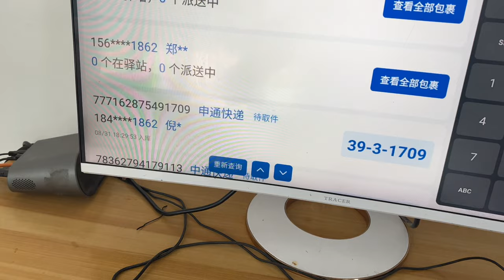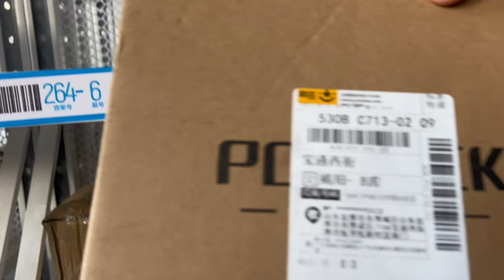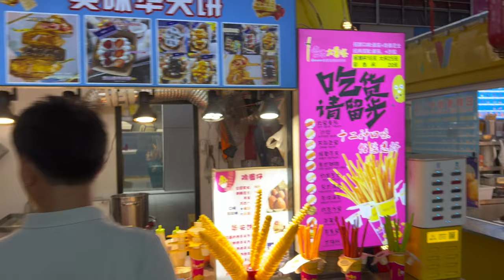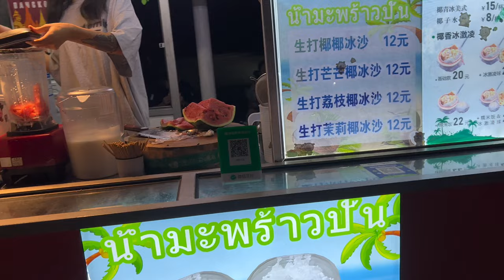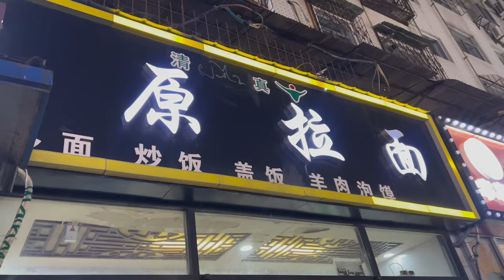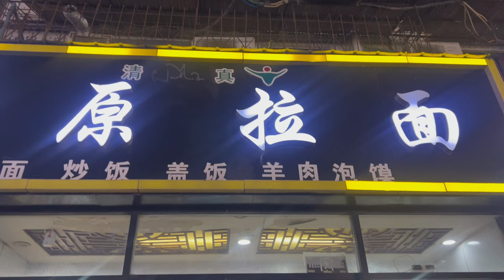Exploring Street Food of Weifang City 🇨🇳 | Night Life in china 🤗 | Pakistani In china ✨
Today i  went to Explore the Street Food Of Weifang and I also show you the night life of Weifang,China🇨🇳 , I hope you enjoyed my video.

If you have further queries about anything, please let me know in comments section or on my Facebook or Instagram Given below 👇